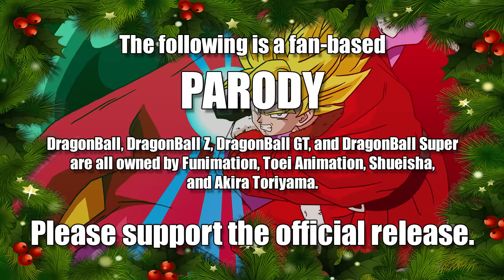Dragon Ball Z Abridged: Plan to Eradicate Christmas - Team Four Star (TFS)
Dragonball Z Abridged Parody follows the adventures of Goku, Gohan, Krillin, Piccolo, Vegeta and the rest of the Z Warriors as they gather Dragonballs and fight intergalactic evil. With the comedic writings of Lanipator, Takahata101, and Kaiserneko this may not be the DBZ you remember but TFS hopes you enjoy it all the same. How high can the Krillin Owned Count get? Who will be the next to go Super Saiyan? Can Vegeta's ego get any bigger?

Team Four Star is a group of voice actors, sound designers, musicians and entertainers based out of Texas. Most noted for the series Dragonball Z Abridged, TFS loves to make comedy and specifically parody.

Credits:
Since Kaiser's an idiot and forgot to list them:

Chi-Chi: Kimlinh Tran
May McStand: Xbubblemunkyx  (Carrie Johnston DiMascio)

Cast and Crew in credits!

Logo by Austin Rains!